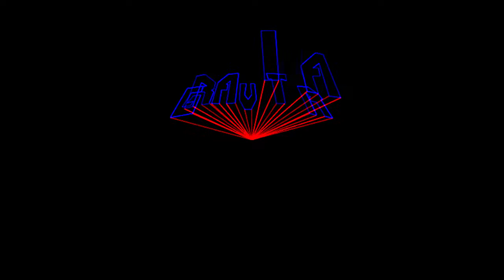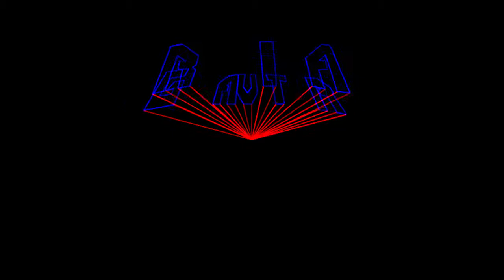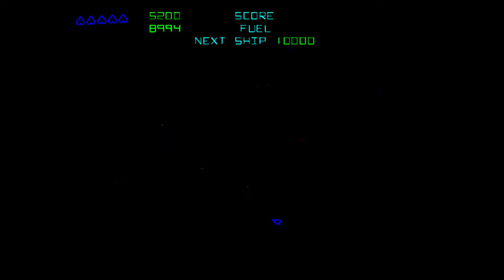Gravitar | 1982 | Arcade | Gameplay | HD 720p 60FPS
Gravitar is a color vector graphics arcade game released by Atari, Inc. in 1982. Using the same rotate-and-thrust controls as Asteroids, Gravitar was known for its difficulty. It was the first of over twenty games Mike Hally designed and produced for Atari, including Star Wars. The main programmer was Rich Adam and the cabinet art was designed by Brad Chaboya. Over 5,427 cabinets were produced.

This is an emulated arcade version using M.A.M.E.

Used in this gameplay video:

PC hardware: nVidia gpu.
OS: Windows 10 Pro 64-bit.
Emulator: Mame.
Controller: 10 button custom made arcade joystick.
Joystick: Sanwa JLF-TP-8YT.
Buttons: OBSF-30.